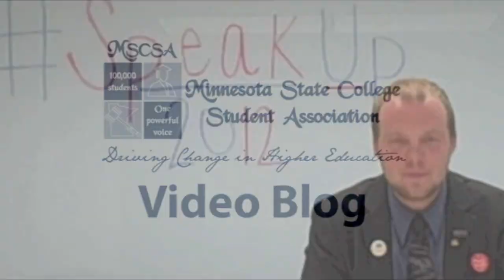GOTV VLOG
MSCSA Public Relations Coordinator Michael Flannery featuring Vice President Shannon Glenn talking about the Get Out the Vote (GOTV) efforts for MSCSA Campaign.